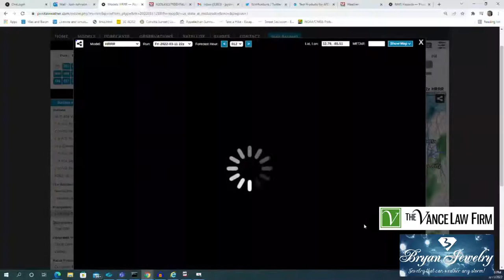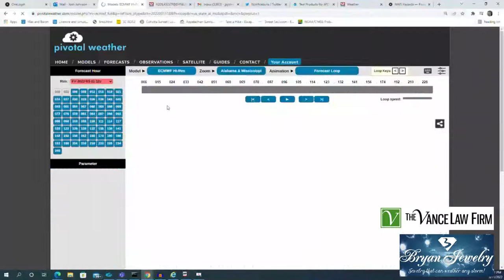Damaging wind, tornadoes, snow? A wild weather night for Alabama…